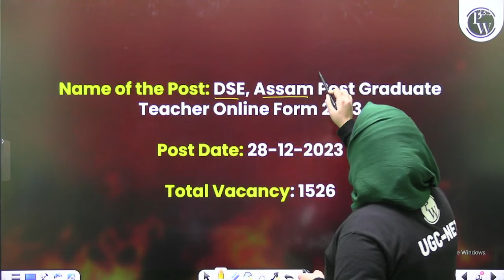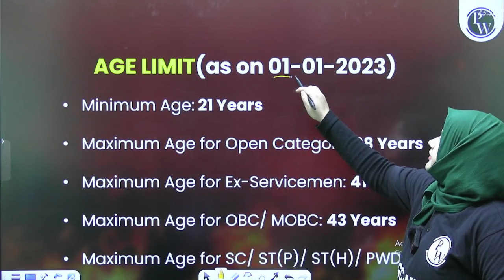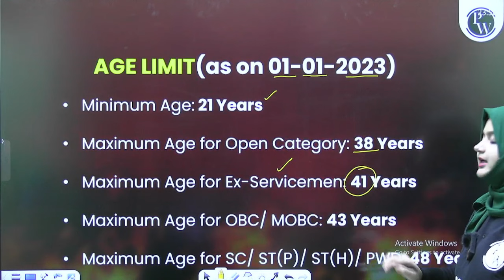DSE Assam Recruitment 2024 - Post Graduate Teacher : Salary 90,000+ || JAANKAARI PORTAL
🌟 Exciting News! 🍎✨ Dive into the details of DSE Assam's latest recruitment drive for Post Graduate Teachers in 2024. Learn about eligibility, the application process, and key dates. DSE Assam Teacher salary 90,000+ Perfect opportunity for aspiring educators! 📚👩‍🏫 Don't miss out – watch now!

📌📌Batch Offerings:

- PDF Notes
📌 PW UGC NET  SOCIAL MEDIA -
📌 PHYSICS WALLAH SOCIAL MEDIA -
⏳ Timestamps -
00:00 - Introduction
00:52 - DSE Assam Recruitment
01:34 - Qualification
01:55 - Age limit
02:50 - Thank You Bacchon!